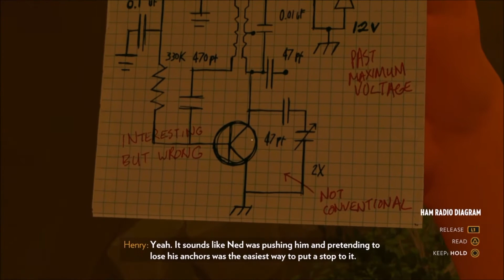Firewatch PS4 | EiGhTy4oUr Plays... Firewatch Episode 7 (The Decent!!)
The adventure continues in Firewatch on Playstation 4.  Finally we get to Explore the Cave and what we find is not good... What happened here? Who is doing all this?

Much Love ;D